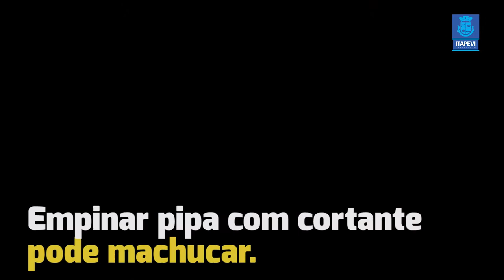Não empine pipa com cortante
Seu filho empina pipa com cortante? Converse com ele.